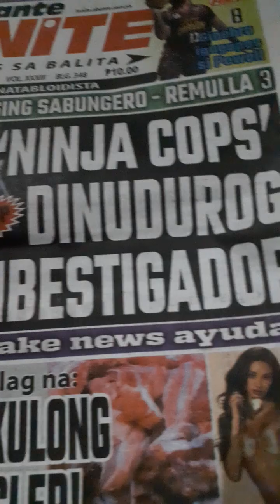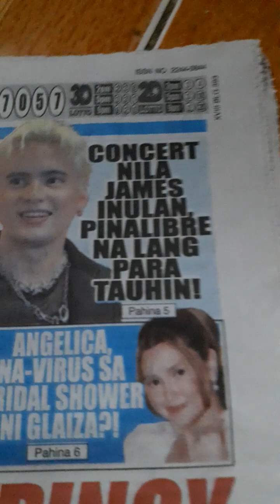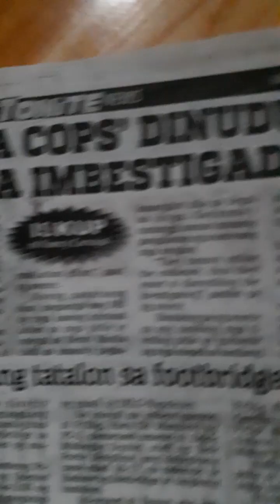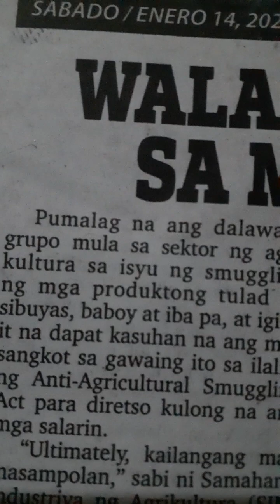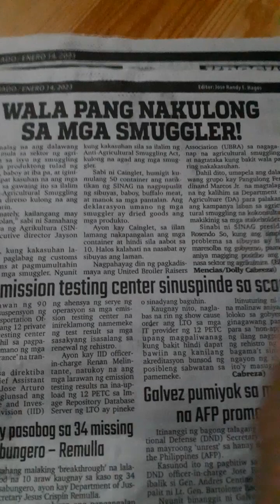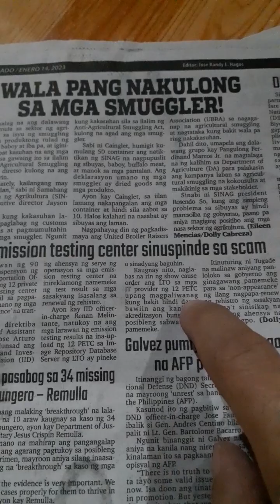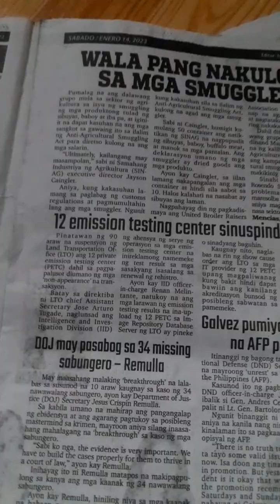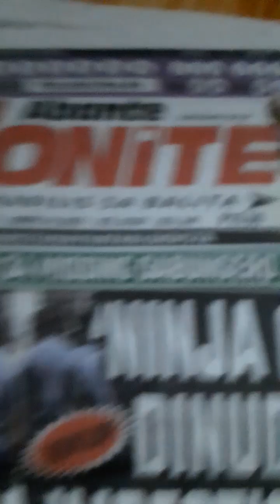Philippine Tabloid: Latest News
ANO na ba itsura ng diyaryo ngayon
Latest News